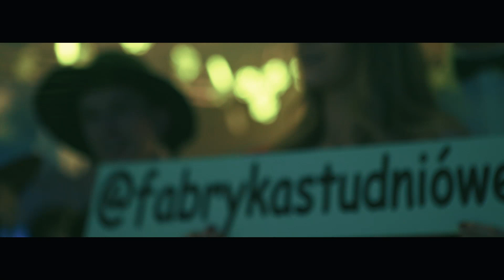Helion Music Group - Studniówkowa Kraina Lodu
Oprawa muzyczna, prowadzenie oraz efekty specjalne:
Helion Music Group
Realizacja klipu:
Love Way Studio
Miejsce:
Best Western Grand Hotel Kielce
Dekoracje tematyczne:
Rave Events: